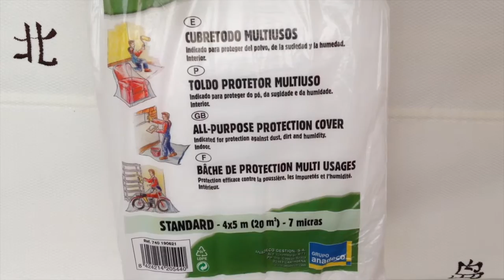PINTAR CON CHALK PAINT | Pandoramenchu menchu